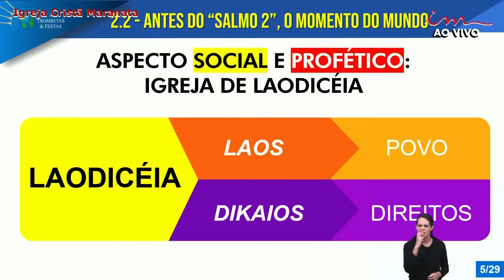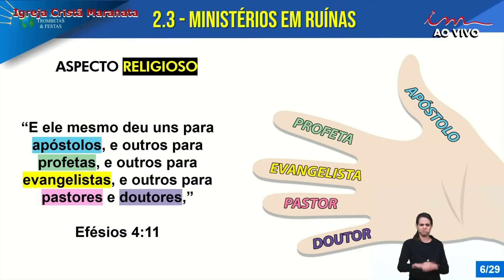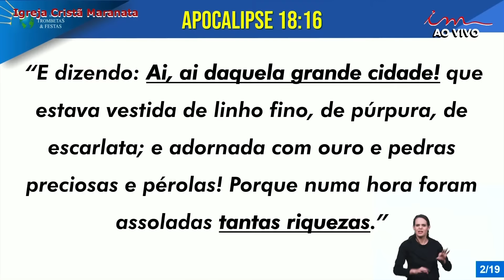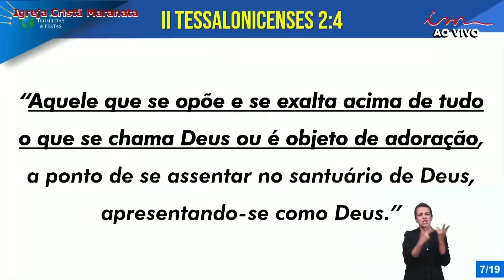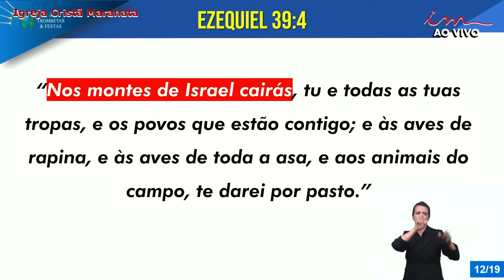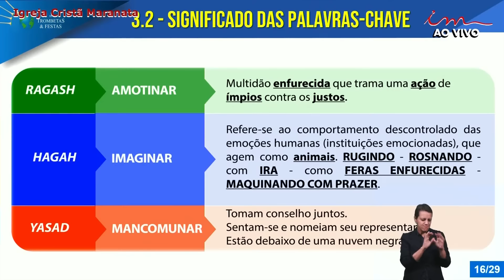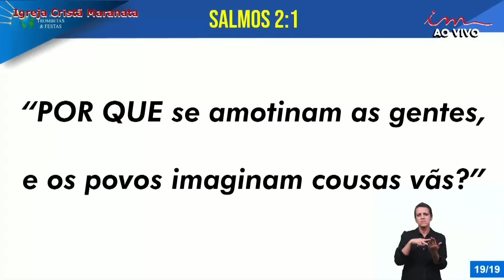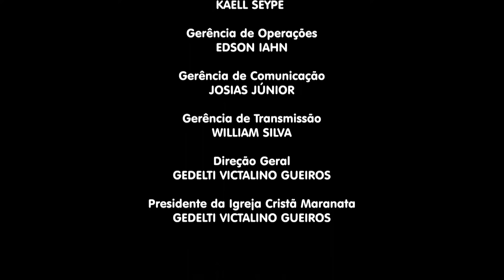28/11/2023 [CULTO 20H] Igreja Cristã Maranata - Tema: "Trombetas & Festas III" - Terça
LEI DE DIREITOS AUTORAIS, LEI Nº 9.610/98:
"CANAL OFICIAL"

Transmissão do Culto da Igreja Cristã Maranata, transmitido no dia 28 de Novembro de 2023 - Terça-feira